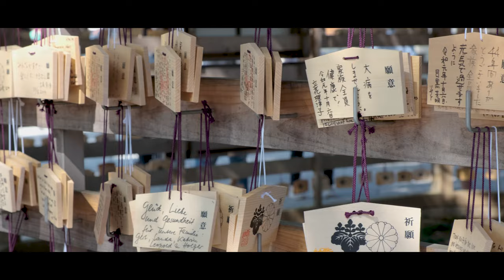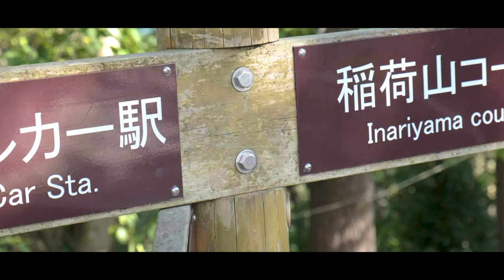Tokyo walking all day challenge / Enoshima & Takao Mt.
Thanks
And ready for the next trip

Music resource

*天月 - 風になる